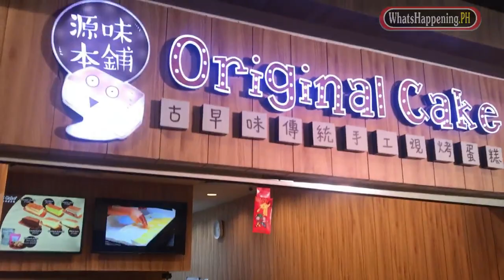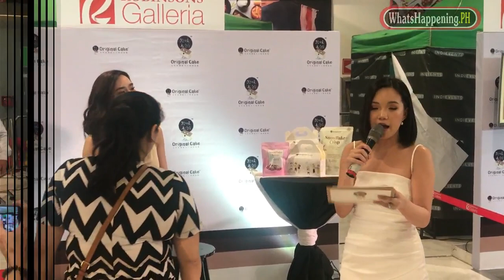Original Cake Robinsons Galleria Grand Opening with Erich Gonzales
November 15, 2019: Original Cake Robinsons Galleria Grand Opening with Erich Gonzales